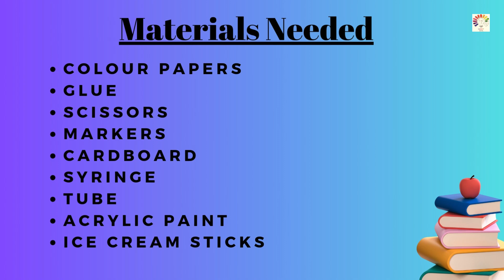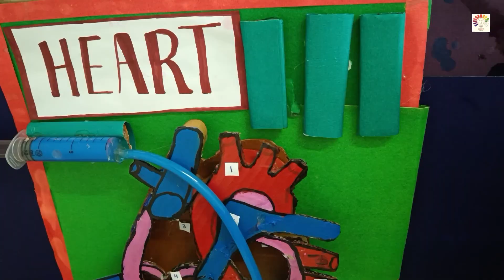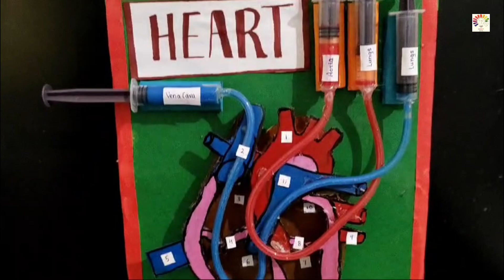How to make human heart working model | Structure of Human heart | Heart 3d working model project